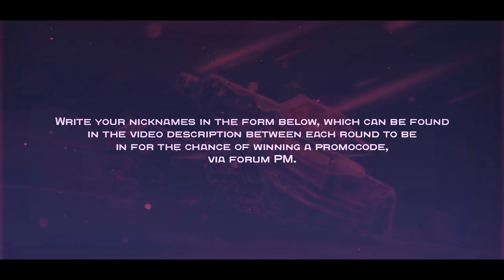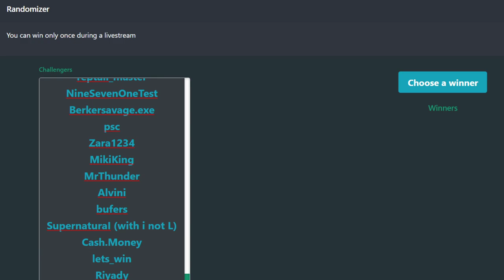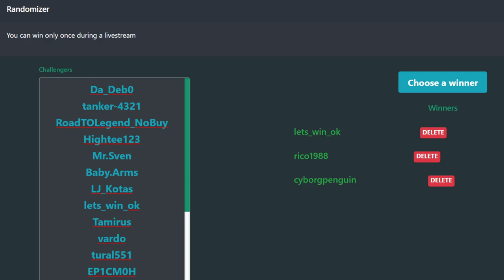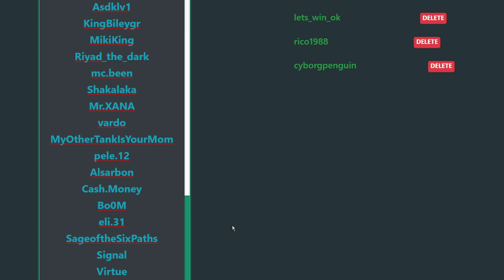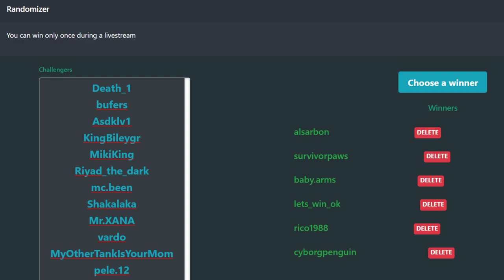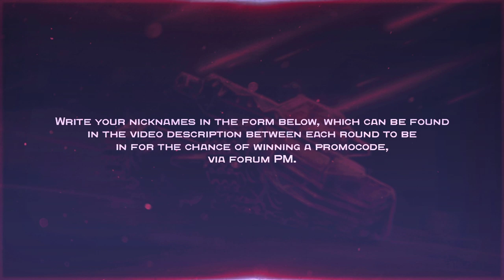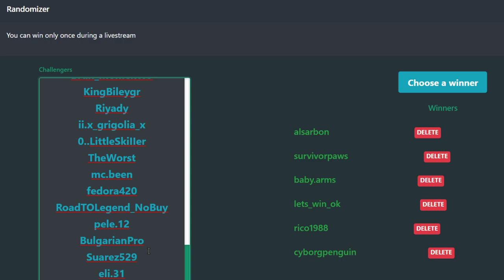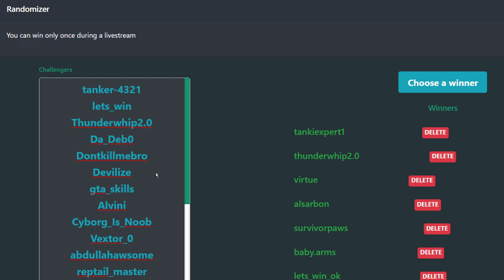Next vs Moldova | Setups | Qualification | Tanki Online